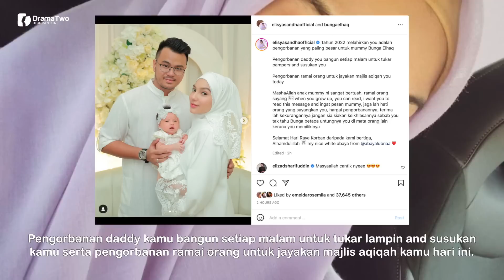"MASYA-ALLAH Cantiknya" Memilih Aidiladha Untuk Dedah Wajah Anak, Ini Kata-Kata Elisya Sandha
Pelakon cantik dan berbakat Elisya Sandha mengadakan majlis aqiqah buat anaknya, Bunga Elhaq yang berlangsung hari ini. Memilih tarikh sempena Aidiladha, Elisya berkata, melahirkan puteri tercintanya itu adalah pengorbanan paling terbesar dalam hidup dia dan suami tahun ini.